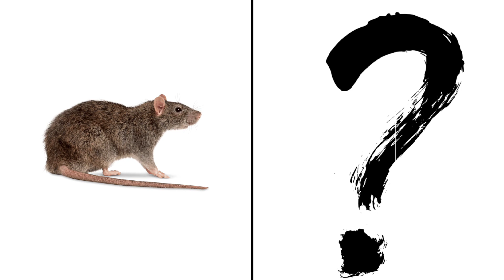Step Up Your Style Game with these Unique Animal-Shaped Shoes ➡️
*All videos on this channel are created by me